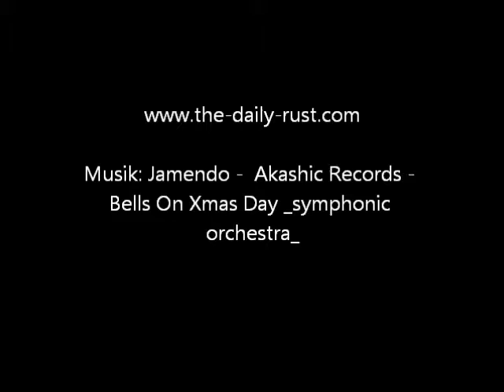DIY - Adventskerze mit Mini - advent candle with Mini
Adventskalender 2014